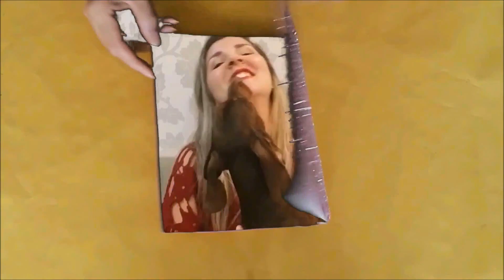Olhos Lacrimejando Descubra agora 6 causas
Olá pessoal, eu e meu marido criamos uma loja virtual chamada Naturais Getsemani onde vendemos produtos naturais Maravilhosos, clica aqui e fique a vontade para conhecer.

Estamos com anúncios também na Submarino

Estamos com anúncios também no shoptime

E vários anúncios no Mercado Livre